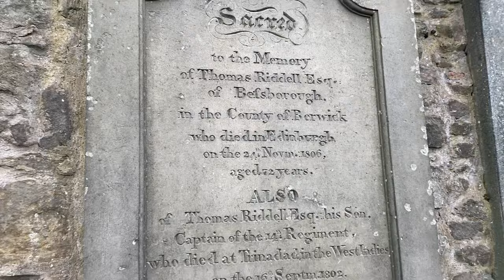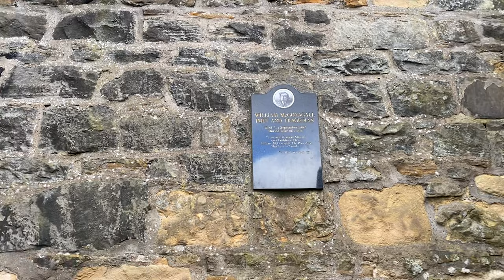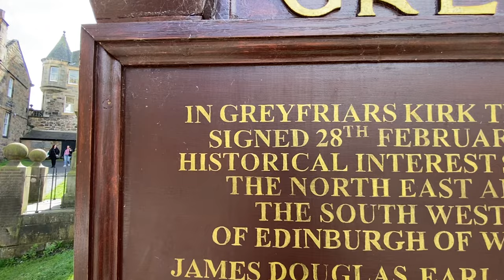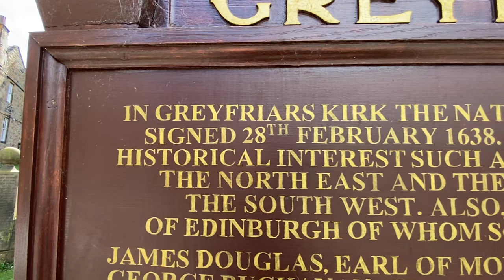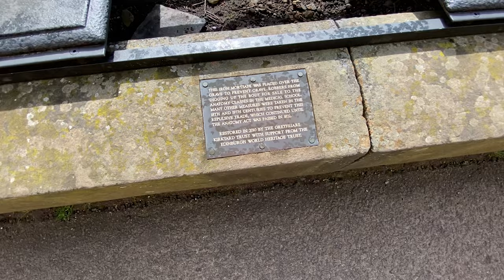Greyfriars Kirkyard - The most haunted cemetery in the world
Is this the most haunted cemetery in the world?

Greyfriars Kirkyard - People have been buried here since the 16th century. It was once the site of an outdoor prison and is known for being haunted, in particular by a poltergeist.

JK Rowling used its headstones as the inspiration for several Harry Potter character names, and it was once home of the now very Disneyfied Greyfriars Bobby.

But what is the history of Grefriars? Why was there a prison there? And what is the story behind all those ghosts?